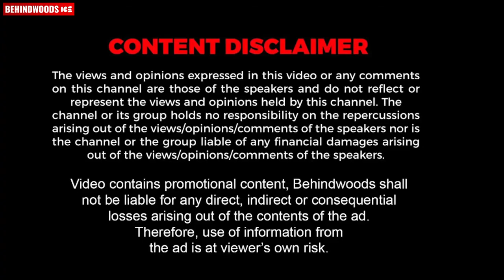Aadhila & Noora -- First lesbian couples in kerala